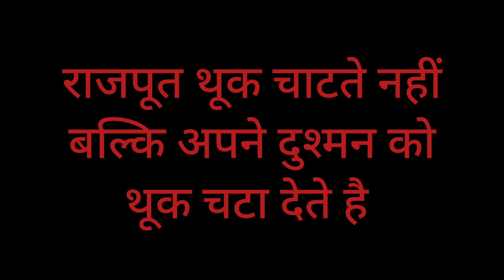Beo Baliakheri Jitendra Kumar Viral Video 4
Jitendra Kumar
Beo Baliakheri Saharanpur
Basic Education